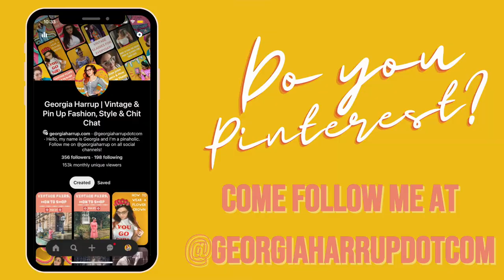PINTEREST OUTFIT IDEAS for 2021 but make them VINTAGE PIN UP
In today's video, I take 3 Pinterest outfit ideas for 2021 and give them a little vintage style!

Do you ever find yourself down a total Pinterest rabbit-hole? WELL - I spend hours on there sometimes just browsing for vintage outfit inspiration! Hopefully, me recreating Pinterest outfits will actually give you some inspiration for vintage outfits or at least just give you some outfit ideas in general and help you feel less bored by what's in your wardrobe!

Yes, these are real Pinterest outfits but make them vintage - I have tried to do them in my own way!  Do you have any favourite Pinterest outfit ideas of your own?

Here are ALL the links as promised (settle down with a cuppa!)

The outfit I am wearing in today's video from Seamstress of Bloomsbury can be found